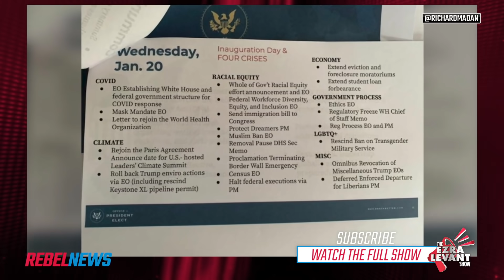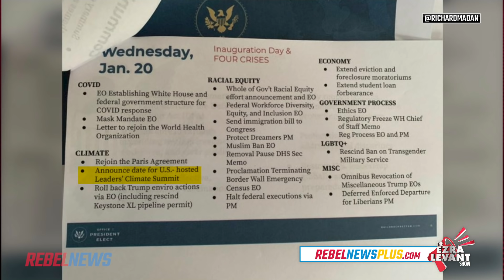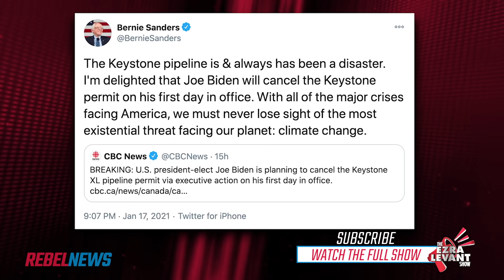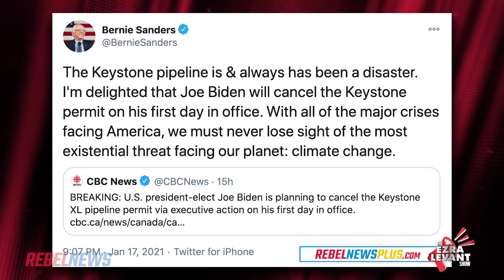Biden to kill off Keystone XL: MISSION ACCOMPLISHED!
✔️ Ban Canadian oil?
✔️ Ban American oil?
✔️ Bring in OPEC oil?